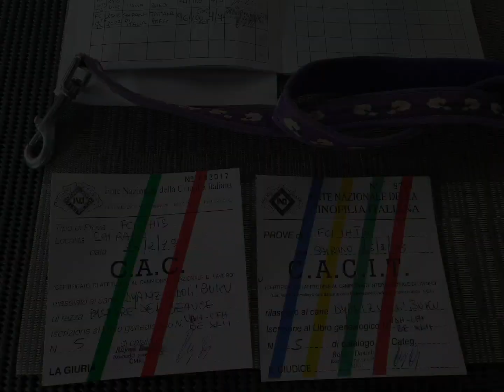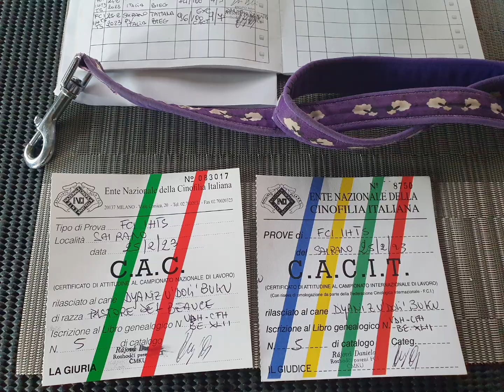2°SELECIONI EUROPEI CLB TRADITIONAL STYLE 24.-25.2.2023 SAIRANO ( ITALY)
2° SELECIONI EUROPEI CLB TS/ CACTR, CACITR, Sairano, Italy
DYAMI Z UDOLI BUKU
IHT3-TS
1. PLACE, 96/100 Points
CACTR, CACITR
Judge: Daniela Rajova ( CZ)
Selecioni : Laura Vassalo (IT)